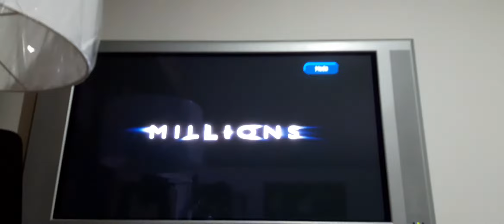Alvin y las ardillas trailer español latino los simpson la pelicula dvd